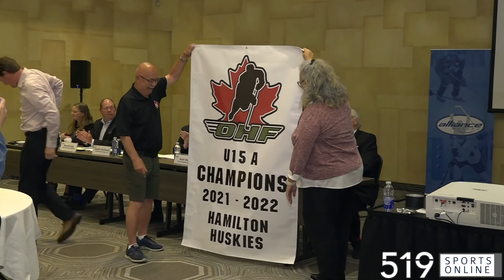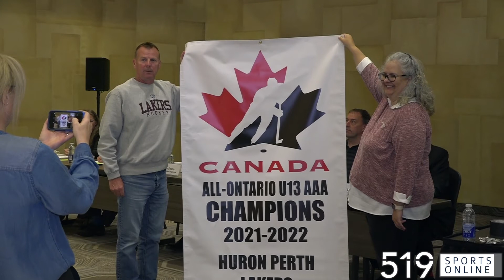Alliance Hockey recognizes some championship teams at their Annual General Meeting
Banners were presented to the Hamilton Huskies, Woodstock Jr. Navy Vets for their OHF titles and the Huron Perth Lakers who won the All-Ontario AAA Under-13 championship.

This event taking place on Saturday June 4th at the White Oaks Conference Resort at Niagara on the Lake.